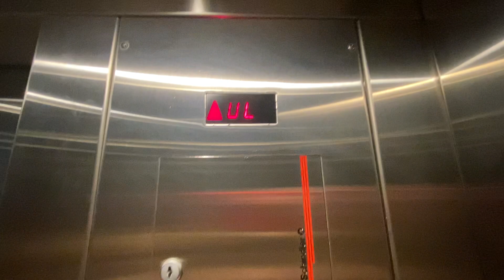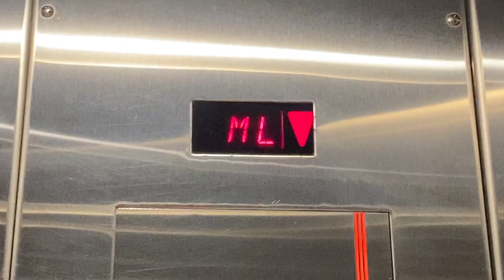Schindler 330A/400A Elevator at Hughes Main Library in Greenville, South Carolina